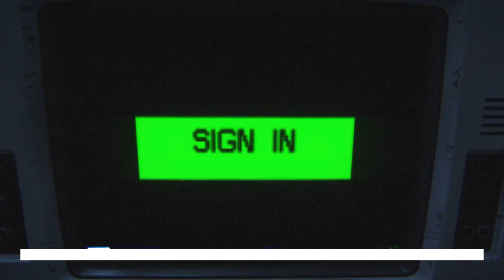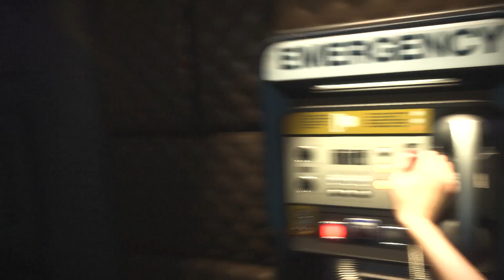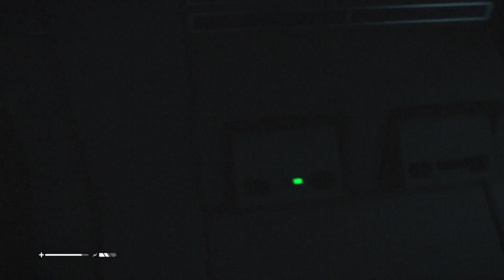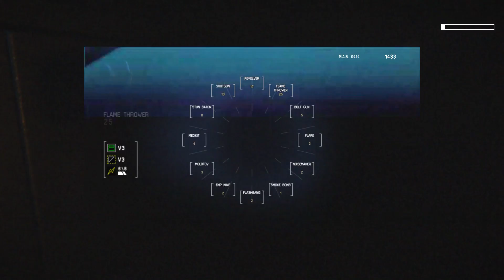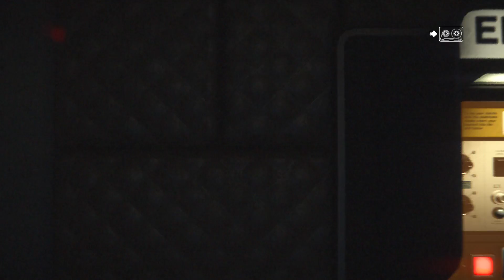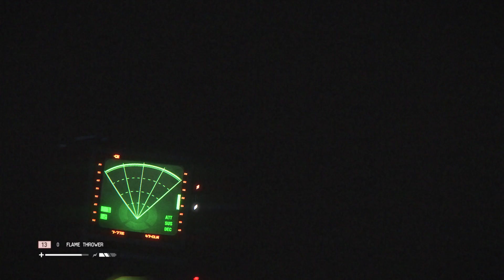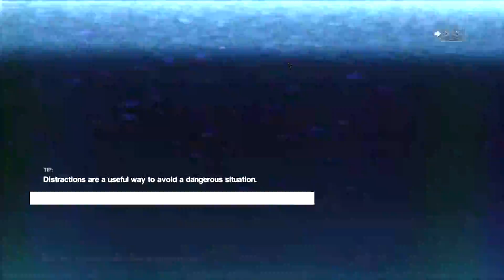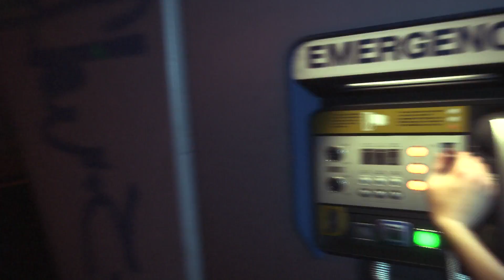STOP KILLING ME - Alien Isolation - Part 12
This is probably the most frightening and most difficult part of the whole game that I have faced thus far. Why can't future technology just work? I just want off this place so we can be safe on the Torrens. Clearly, there are other plans.

Join me in the twelfth episode of Let's Play Alien: Isolation!

YOU OKAY? - F.E.A.R. - Part 1

Alien: Isolation is an action-adventure video game developed by Creative Assembly and based on the Alien science fiction horror film series. Alien: Isolation places a strong emphasis on stealth and survival horror gameplay, requiring the player to avoid and outsmart a single alien creature over the course of the game. It was designed more in line with Scott's film as opposed to James Cameron's more action-oriented 1986 sequel Aliens, and features a similar lo-fi, '70s vision of what the future would look like.